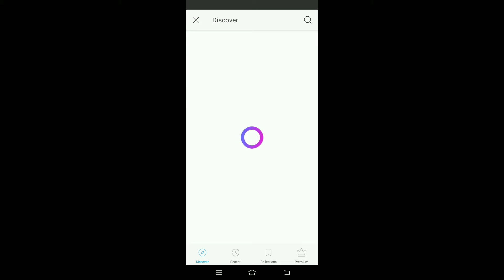Devil photo editing|| insta reels editing||New photo editing